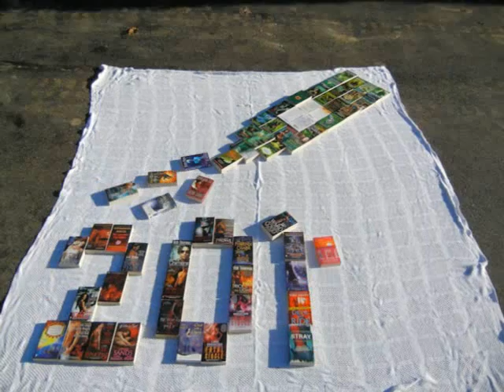Happy 2012!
New Year's Greeting from The Qwillery.